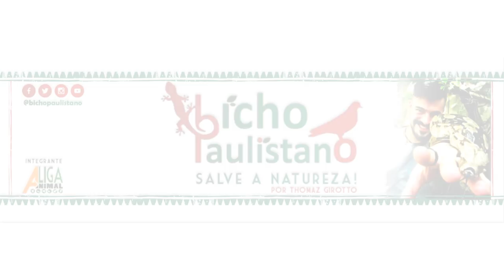Ajudando uma serpente a TROCAR de PELE!